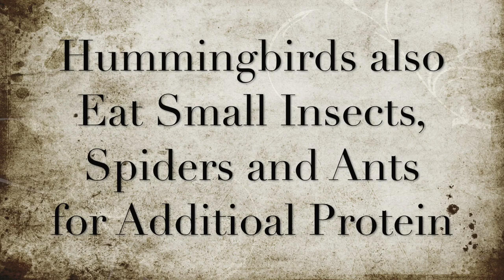HUMMINGBIRDS - A Short Film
A true fascination of mine are our resident Hummingbirds here in Chuburna Puerto, Yucatan Mexico. With facts and beautiful footage, you will be sure to enjoy this short film.